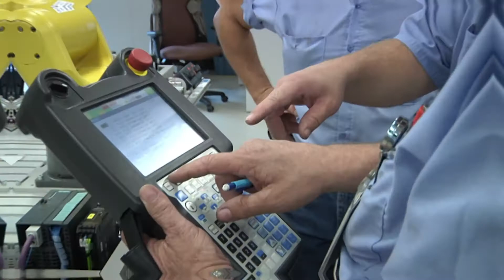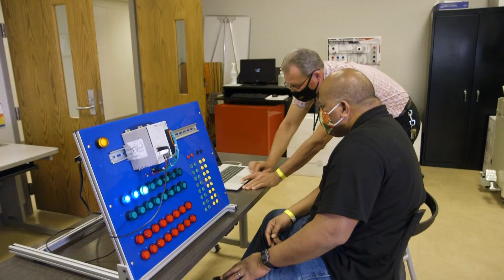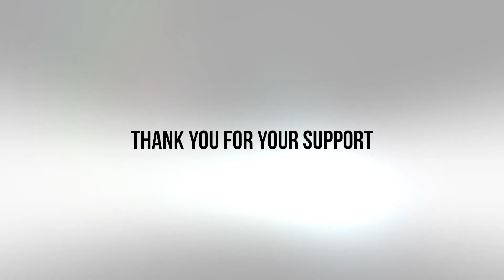US Careers Online - PLC Technician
Many industries have automated processes in which equipment and machines are computer-controlled. The computerized controllers are known as programmable logic controllers. Trained personnel who design, program, operate, service, and maintain these devices are performing duties that fit the job description of a programmable logic controller technician or engineer. They have the skills and knowledge to understand programming logic related to automation.